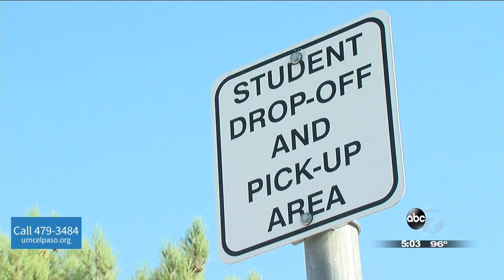EPISD delays in-person class start amid rising El Paso virus cases